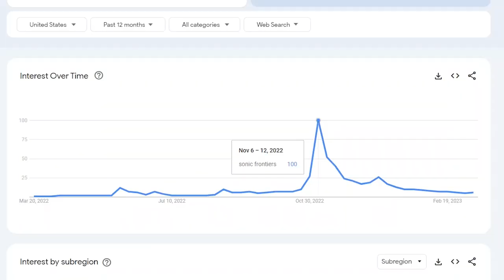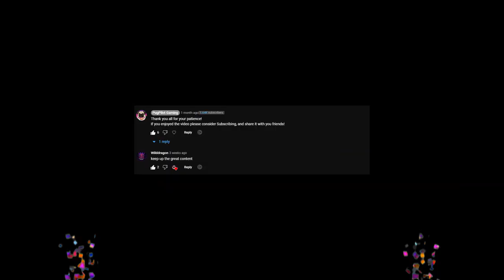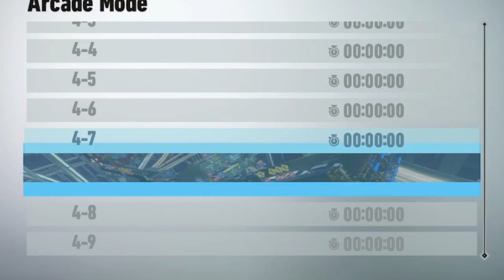Did Sonic Frontiers Meet our Expectations?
Nearly Half a year since Sonic Frontiers released, I finally beat it!
I give my review on the game, make some black market deals with Big, and take on The End in the most anticlimactic ending of all time!

It really helps a small channel out!